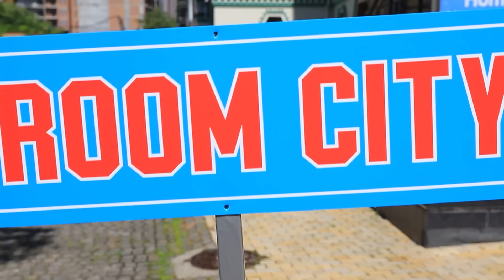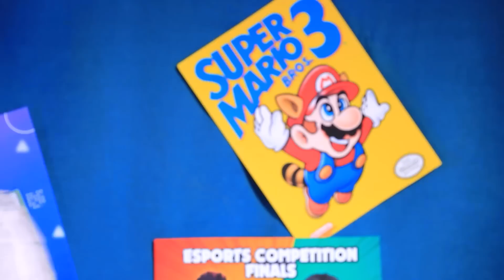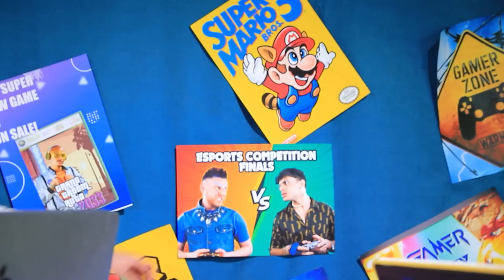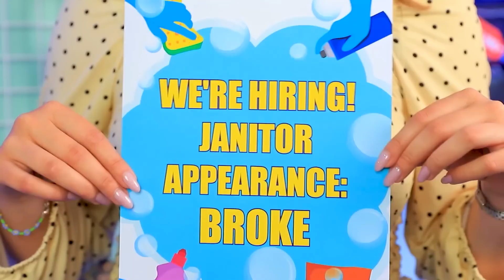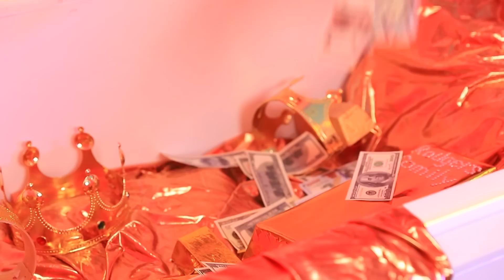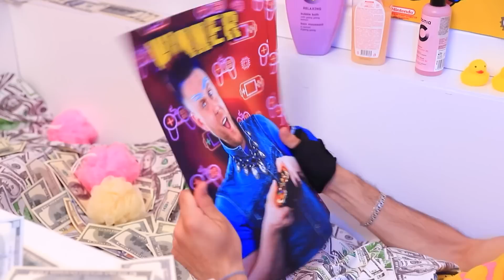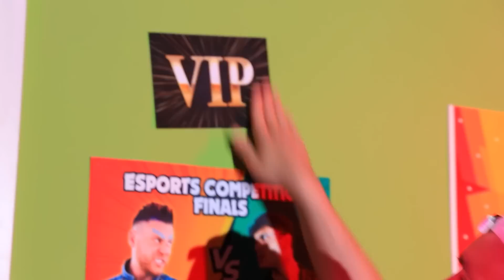Game Thủ Nghèo Vs Giàu Vs Siêu Giàu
Nếu bạn yêu thích trò chơi máy tính nhiều như tụi mình thì video mới này sẽ rất hấp dẫn bạn đấy. Sau tất cả, ba game thủ nghèo, giàu và siêu giàu sẽ gặp lại nhau trong này đấy!